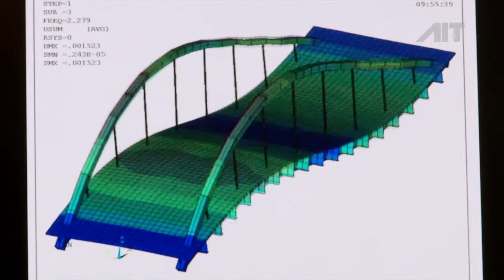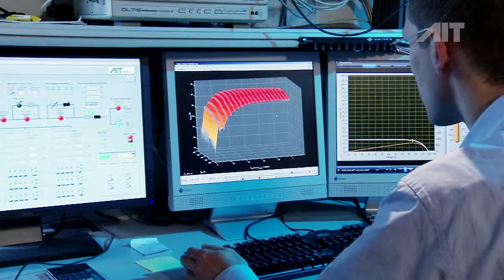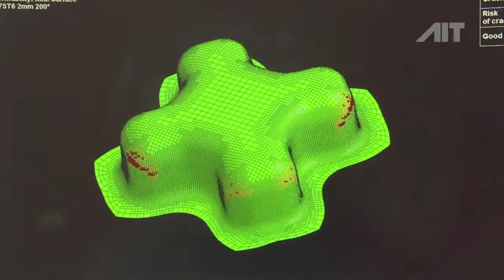AIT - Future Cities